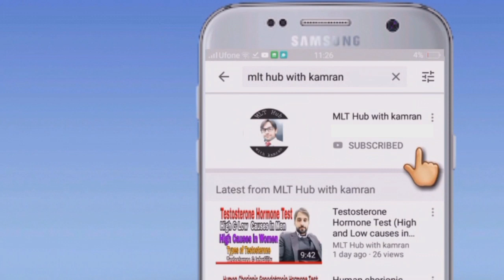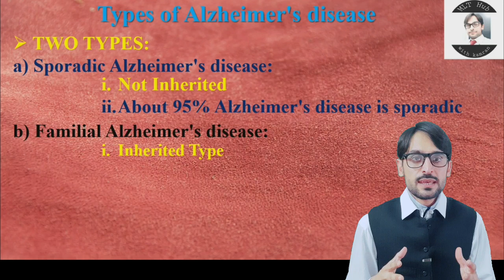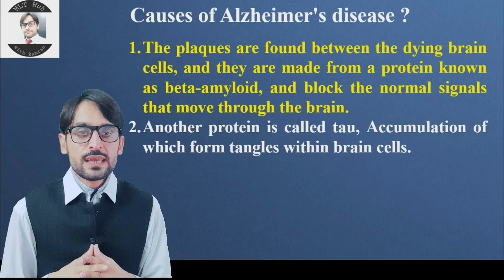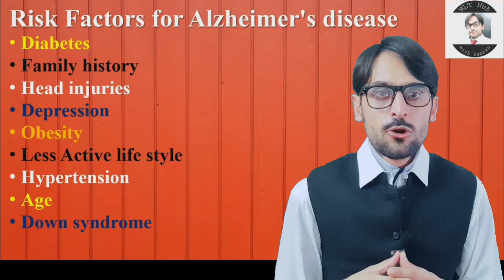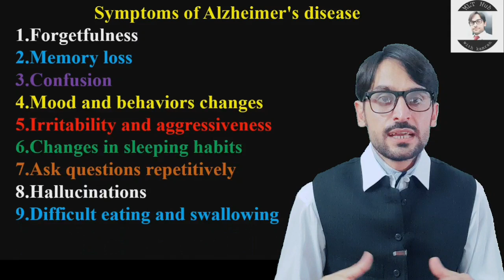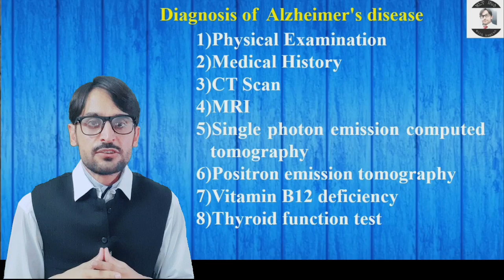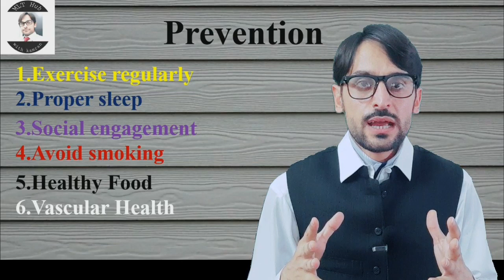What exactly is Alzheimer's disease?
Alzheimer’s disease is a progressive neurodegenerative disease. Most people diagnosed with Alzheimer's are older than age 60. The disease can occur in people in their 30, 40, and 50 years of age also. Dear viewers in this video you will learn What is Alzheimer's disease? What are different types of Alzheimer's disease? What are the causes of Alzheimer's disease? What are the risk factors for Alzheimer's disease? What are the symptoms of Alzheimer's disease? Prevention of Alzheimer's disease? Treatment of Alzheimer's disease?